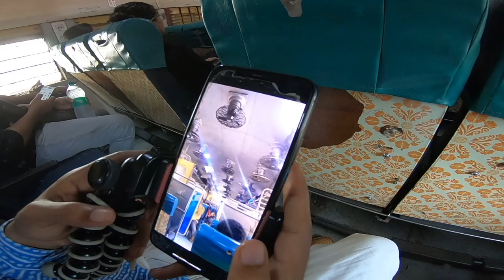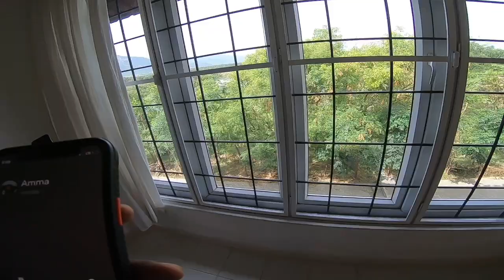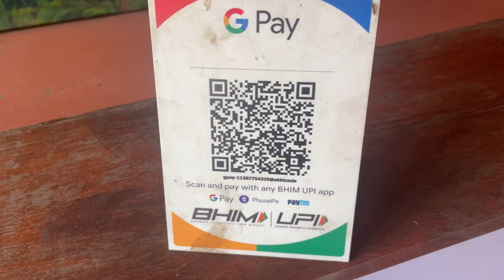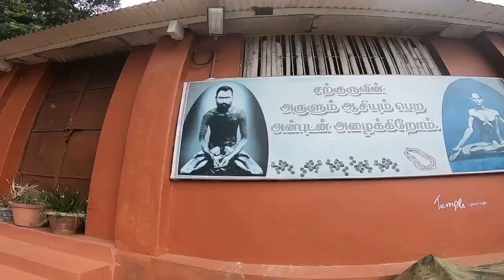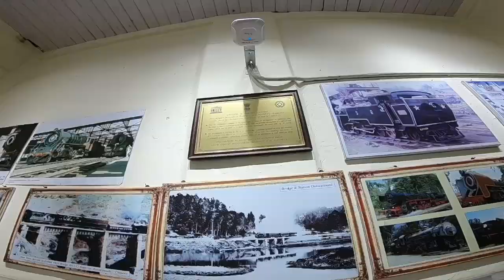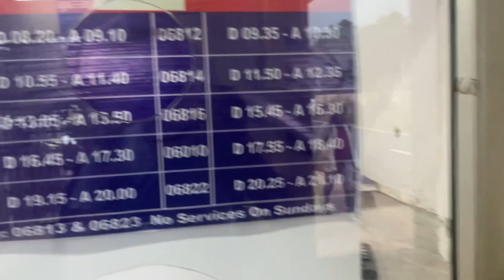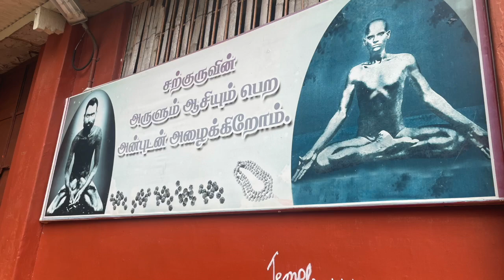VLOG: Sadhguru Sri Brahma Ashram in Yelanhalli and Yeonluvs Bhuta Shudhi Vivaha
So Sadhguru Sri Brahma is Sadhgurus previous life where he failed to consecrate the Dhyanalinga. You can visit the instagram page to get all the gmaps links of his ashrams